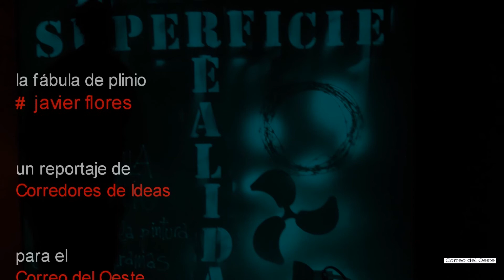JAVIER FLORES [LA FÁBULA DE PLINIO]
Museo Vostell Malpartida
01/12/207